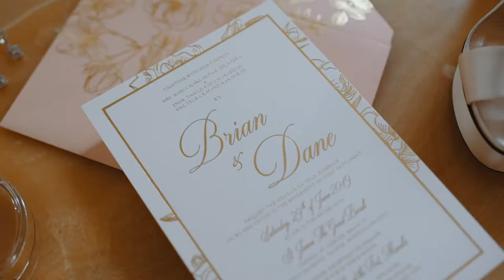WEDDING FILM | Brian and Dane